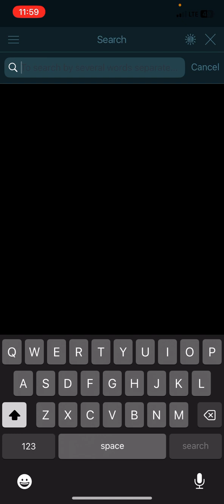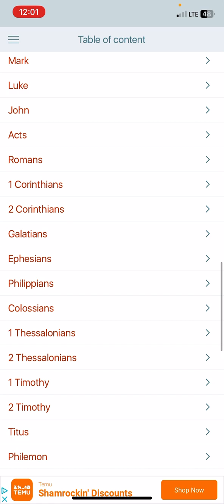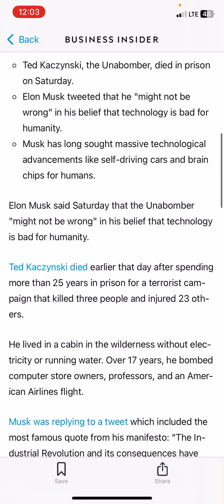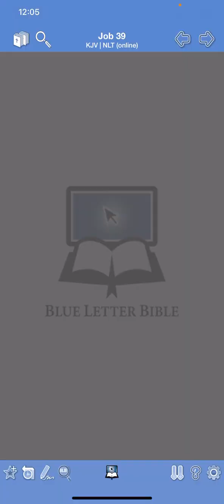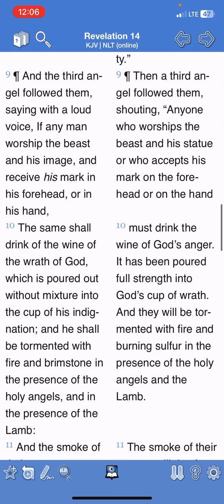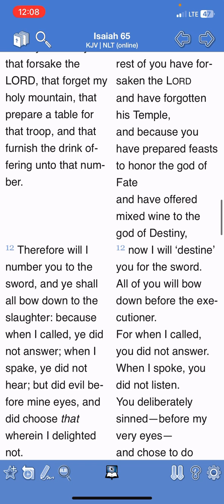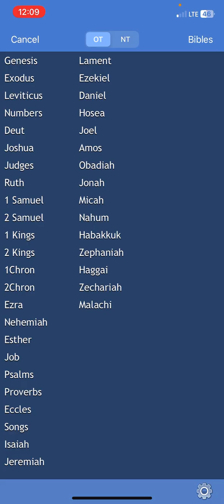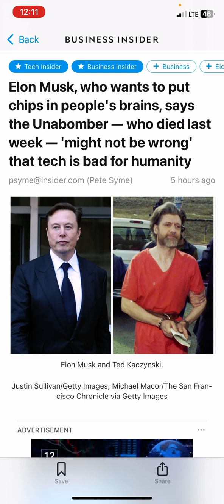WE WILL CONTINUE WARNING ⚠️ YOU OF THE SEE-HIP